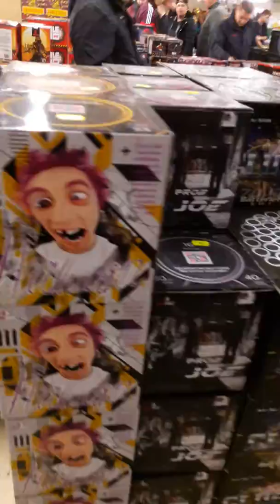Feuerwerksverkauf beim Haka am 28.12.17